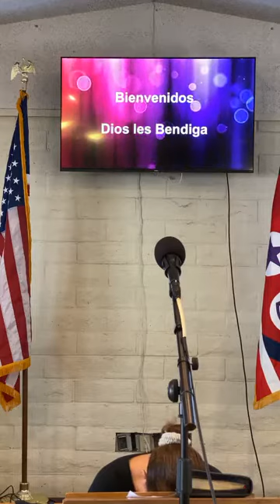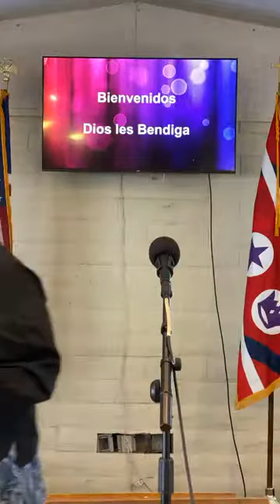Carpinteria COGOP Agosto 8, 2021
Iglesia de Dios de la Profecia (IDP) 8-8-21 Dios les bendiga a cada uno. Bienvenidos a nuestro tiepo de escuela dominical y servicio devocional.